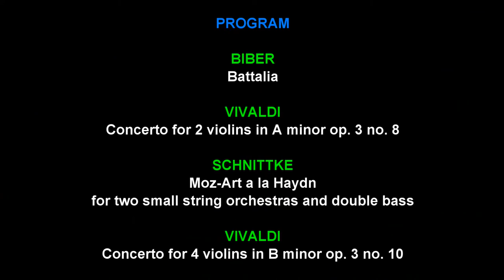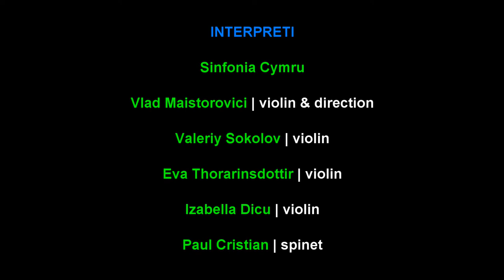Muzica clasica si ... tenis - vibrate!festival , Brasov, 2017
"Game, Set & Music" la vibrate!festival, editia a 3-a.

# PROGRAMME:

BIBER
Battalia

VIVALDI
Concerto for 2 violins in A minor op. 3 no. 8

SCHNITTKE
Moz-Art a la Haydn for two small string orchestras and double bass

VIVALDI
Concerto for 4 violins in B minor op. 3 no. 10

# PERFORMERS:

Sinfonia Cymru
Vlad Maistorovici | violin & direction
Valeriy Sokolov | violin
Eva Thorarinsdottir | violin
Izabella Dicu | violin
Paul Cristian | spinet

# TENNIS PLAYERS

Patricia Maria Țig
Bela Mozes

# LOCATION

Tenis Arena Brasov